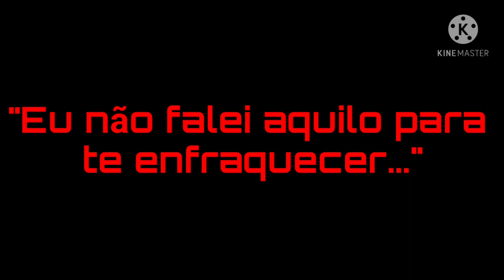•°"Big brother, I'm just like you" {Bit of Vanny's Backstory} {My Au}°•